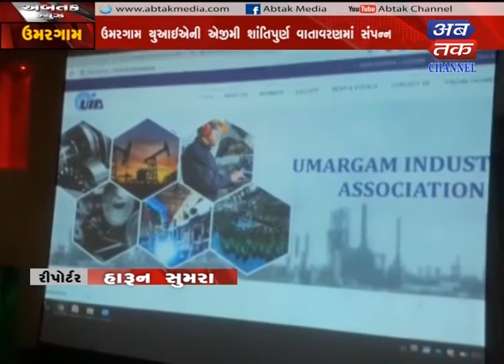Umargam : Complete the annual meeting by UGI